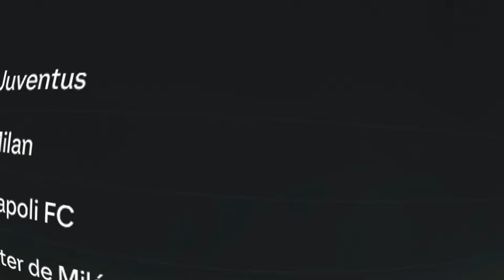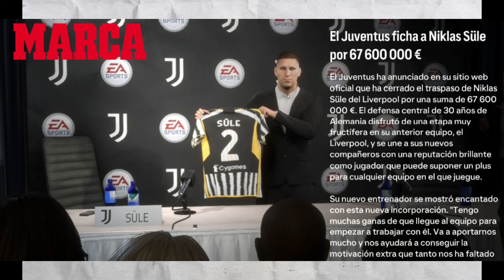NUEVO EQUIPO De LLADOS!!! MODO HISTORIA FC 24 Episodio 18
✅ LLADOS MODO CARRERA JUGADOR FC 24 CAPÍTULO 18.

En el anterior vídeo Amadeo Llados fue eliminado en semifinales del Mundial 2026 con España. Al final de la temporada, se le acabó el contrato con el Liverpool y tras dos temporadas sin demasiado éxito, Amadeo Llados ha decidido cambiar de equipo para probar suerte en otro país para poder ganar la Liga y la Uefa Champions League(UCL).

LLADOS empezó su carrera en el Inter de Miami al lado de Leo Messi.
Al año siguiente se fue a la Liga EASPorts donde hizo un temporadón con Las Palmas.
Más tarde puso rumbo a Inglaterra para jugar en la Premier League de la mano de Liverpool al lado  de  Virgil Van Dijk, Mohamed Salah y Luis Diaz.

LLADOS MODO CARRERA JUGADOR
MODO CARRERA JUGADOR LLADOS
CAREER MODE LLADOS
LLADOS MODO HISTORIA
REAL MADRID
REAL MADRID MODO CARRERA FIFA 24
cr7,fc24,messi,fut draft, fifa 22, djmario,robert pg,kolderiu,eafc24,fc24